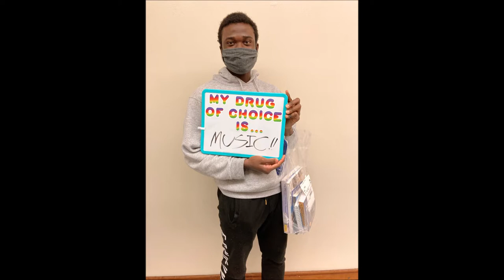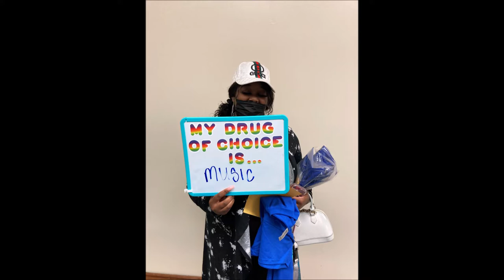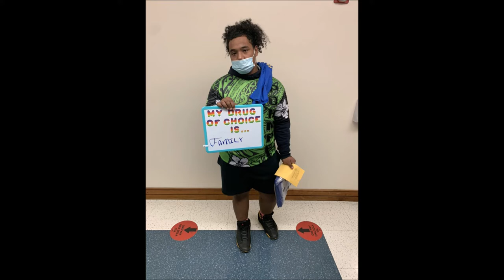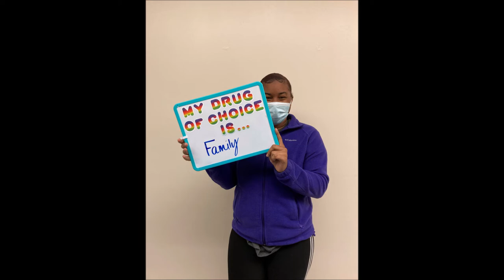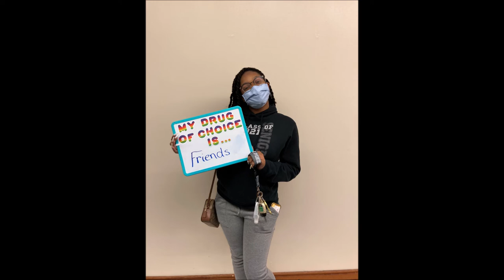Dudley High School Class of 2021 Safe and Sober Graduation Video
Dudley School promoting a safe and sober graduation for the Class of 2021.